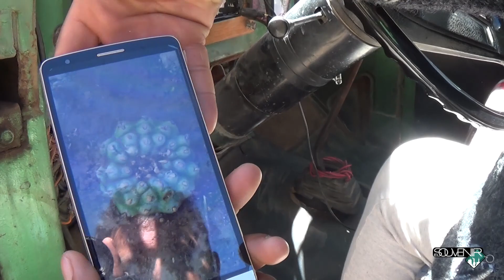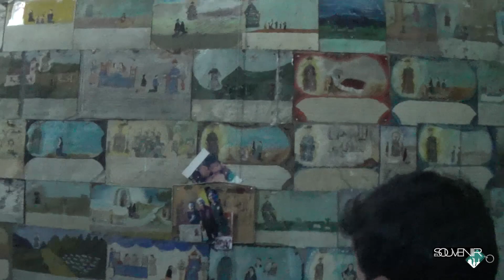¿Qué hacer en Real de Catorce? | El Souvenir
Nos lanzamos a visitar el pueblo mágico más hermoso de San Luis Potosí. Acompáñanos a descubrir los secretos de los Willis, el peyote y los milagritos de San  Francisco de Asís